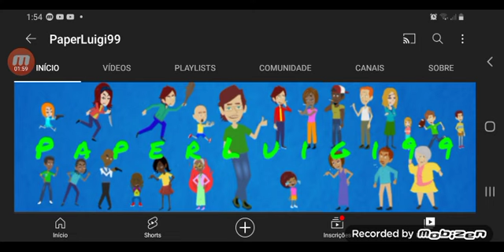OTHTFAHHPAYF2222//LS Rant 2# paper luigi 99